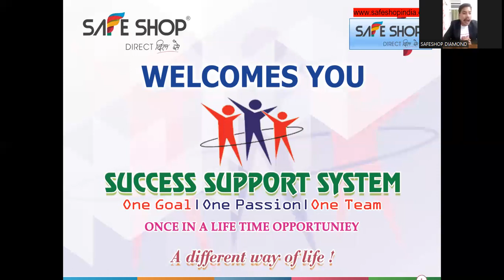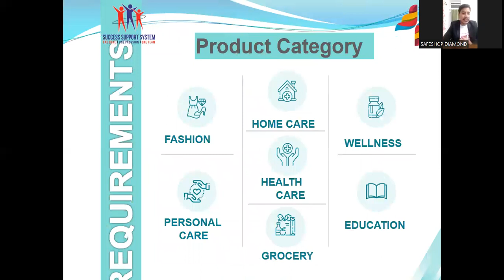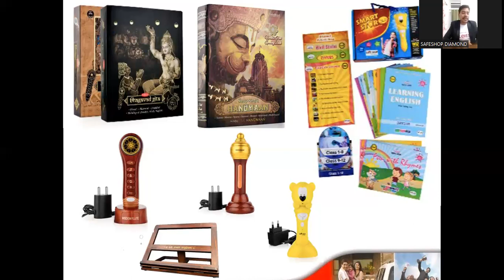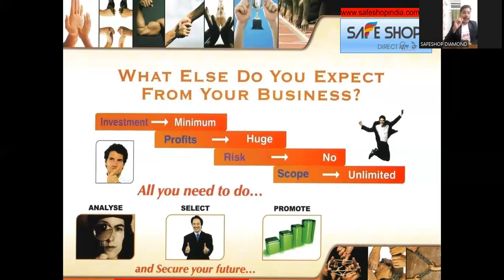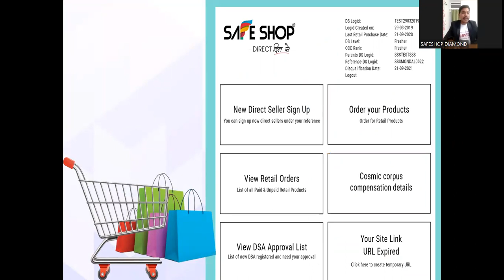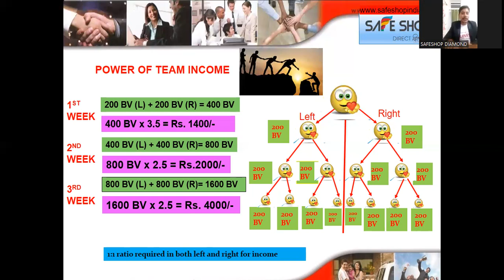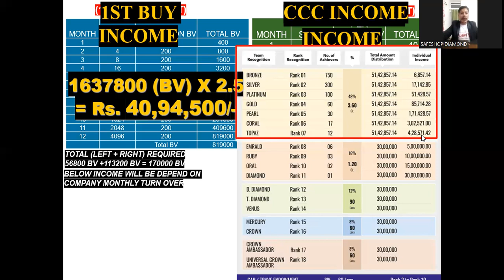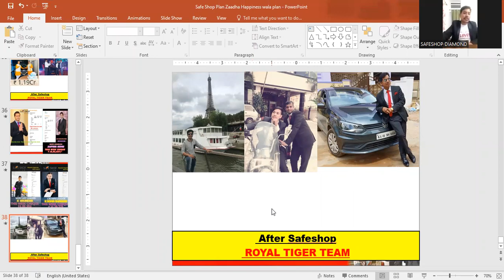Safe Shop Business plan By Diamond Leader Mr. Migom Chandi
Life Changing Opportunity India's No. 1 Direct selling company "SAFE & SECURE ONLINE MARKETING PVT. LTD.  "